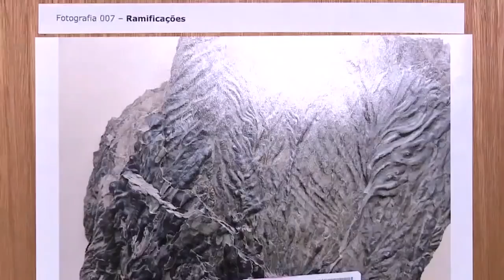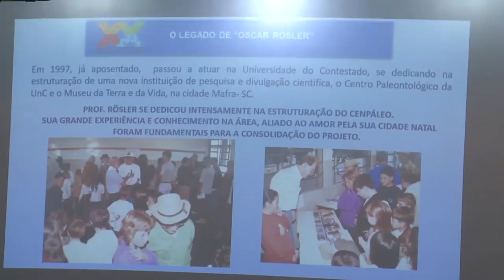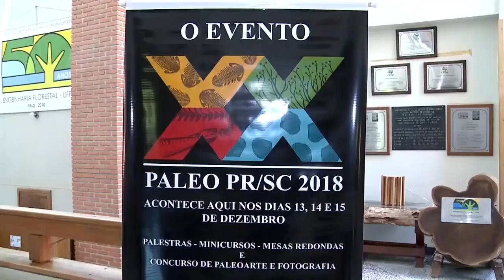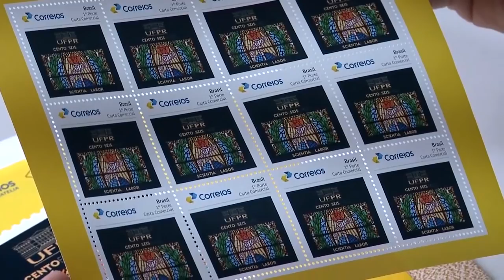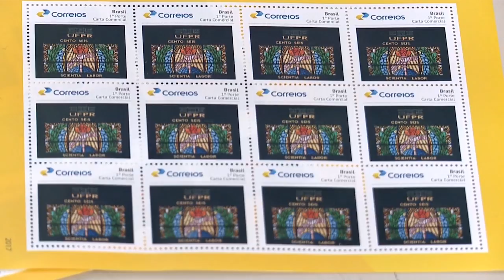UFPR Notícias (18/12/18)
No UFPR Notícias de hoje você confere:

0:32 UFPR recebe evento da Sociedade Brasileira de Paleontologia
3:39 Diversidade brasileira foi tema de apresentação do Grupo de MPB
6:23 Mercado do Peixe de Matinhos recebe nova pintura em parceria com o Setor Litoral
7:27 UFPR lança Selo Postal em comemoração aos 106 anos da instituição
9:42 Confira uma entrevista sobre as ações de extensão da UFPR